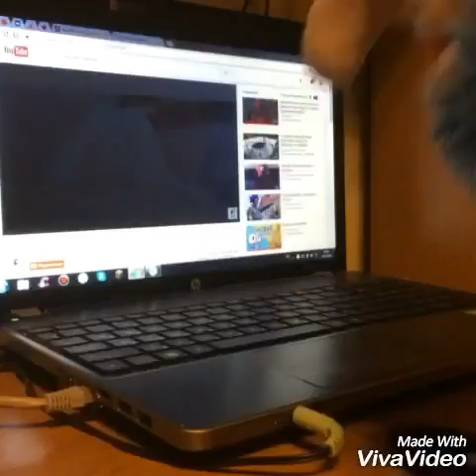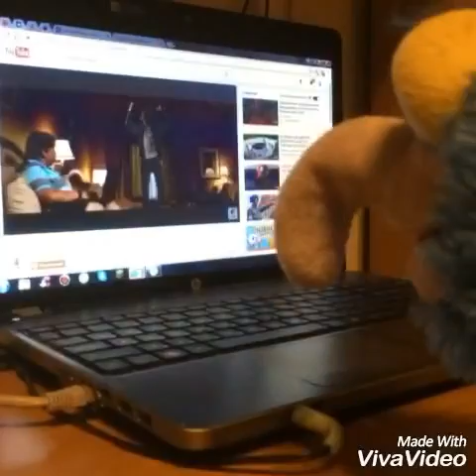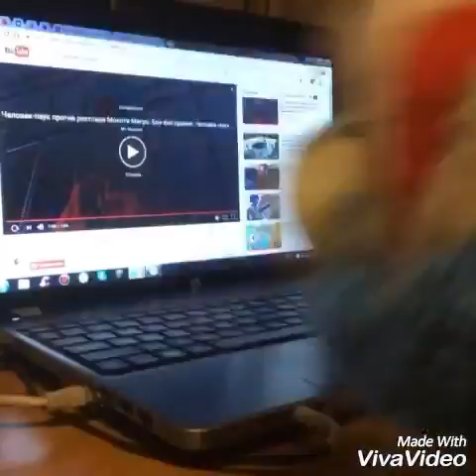Реакция на трейлер Человек Паук Возвращение Домой